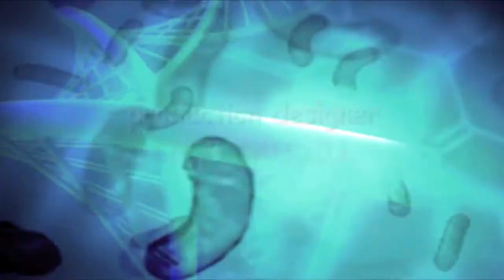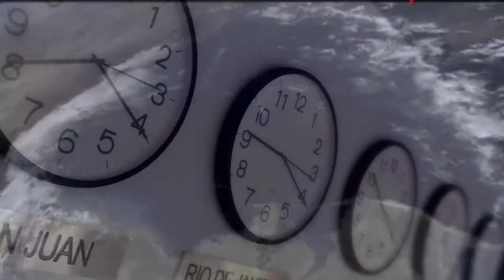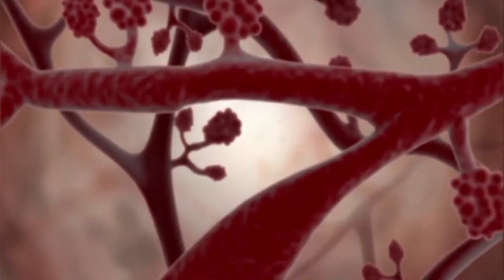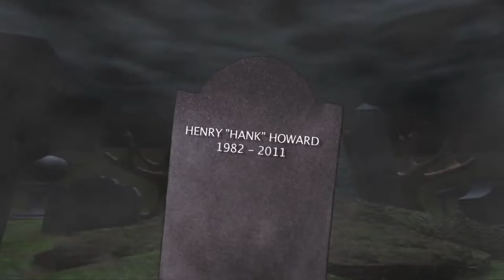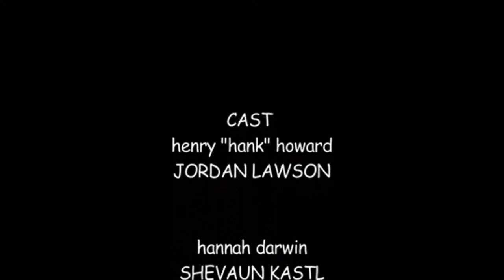The Amazing Bulk | Drunk Review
This movie literally made me cry…